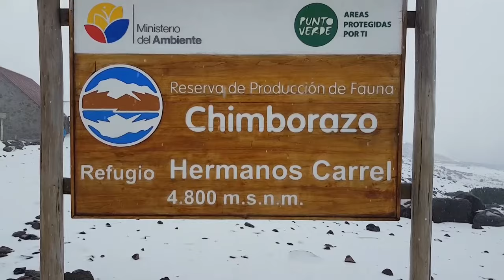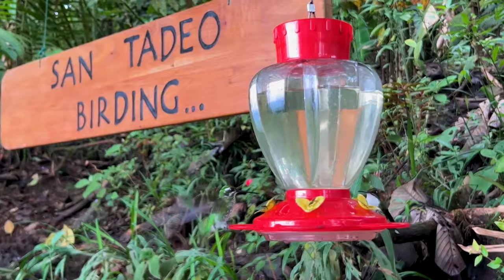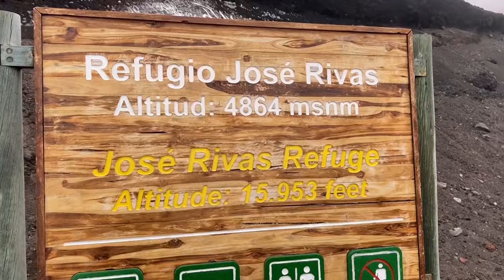Ecuador Travel Guide: 17 BEST Places to visit in Ecuador (& Top Things to Do)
How to find cheap flights and travel more // Here are the best places to visit & top things to do in Ecuador.

Private and Personalized City Tour of Quito Teleferico and Middle of the World

Discover the iconic Galapagos Islands, a UNESCO World Heritage Site known for its unique biodiversity and pristine ecosystems. Explore the captivating wildlife, including the famous giant tortoises, blue-footed boobies, and marine iguanas. Immerse yourself in the crystal-clear waters as you snorkel among colorful fish and stunning coral reefs.

Venture into the heart of the Andes Mountains and visit the breathtaking city of Quito. Explore its historic center, a UNESCO World Heritage Site, with its well-preserved colonial architecture, ancient churches, and charming cobblestone streets. Take in panoramic views of the city from the iconic El Panecillo hill or ride the Teleferico cable car to enjoy stunning vistas of the surrounding mountains.

Embark on an unforgettable adventure to the Amazon Rainforest, one of the most biodiverse regions on the planet. Immerse yourself in the lush greenery, discover unique wildlife, and learn about the rich indigenous cultures that call this enchanting jungle their home.

Visit the picturesque town of Baños, nestled in the Andean foothills, and experience the thrill of outdoor activities. Take a dip in the rejuvenating hot springs, go hiking or biking along scenic trails, and marvel at the majestic Tungurahua volcano.

Explore the historic city of Cuenca, renowned for its colonial architecture, narrow streets, and stunning churches. Wander through the vibrant markets, where you can find traditional crafts, textiles, and delicious local cuisine.

Discover the captivating beauty of the Mindo Cloud Forest, known for its diverse birdlife and lush vegetation. Embark on a bird-watching adventure, hike through picturesque trails, or experience the adrenaline rush of zip-lining through the treetops.

Join us as we uncover the hidden gems and must-visit destinations of Ecuador, a country that seamlessly combines natural wonders and rich cultural heritage. Let us transport you to a world of breathtaking landscapes, fascinating history, and unforgettable experiences.

Get ready to be captivated by the allure of Ecuador in this immersive video experience. So, pack your bags, and let the adventure begin in this remarkable country where extraordinary encounters with nature and vibrant cultures await!

Keep watching to see the top things to do in the Ecuador, top attractions in Ecuador, places to visit in the Ecuador and Ecuador travel guides.

Inspired by Top 10 Things to Do in Ecuador (Ecuador Travel Guide)

Inspired by Ecuador - NOT What We Expected!

Inspired by Traveling Ecuador by train | DW Documentary

Inspired by What Can $10 Get in ECUADOR? (my 193rd country!)

Inspired by Ecuador: 10 Things That Shock Tourists When They Visit Ecuador

Also check out: 9 TASTY Ecuador Food YOU MUST TRY (BIG GREEN BALLS?) | What to Eat in Ecuador

Also check out: When is the BEST TIME To Visit Ecuador? is it SUMMER? or WINTER? when is pretty nature? Amazon?